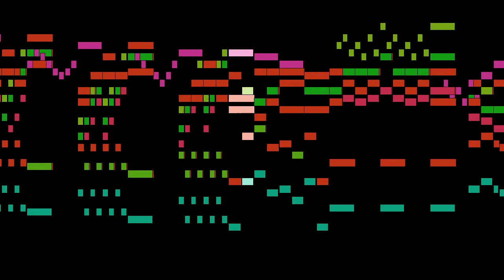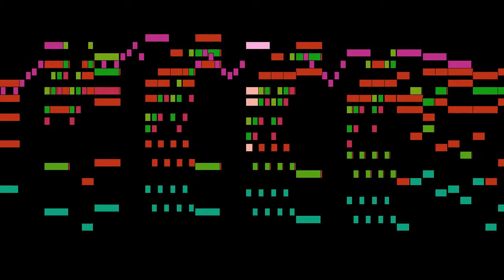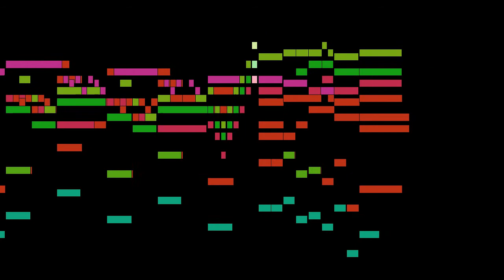Albinoni - II. Allegro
An animated score of "II. Allegro", from 12 Trattenimenti armonici, Op.6, by Albinoni.